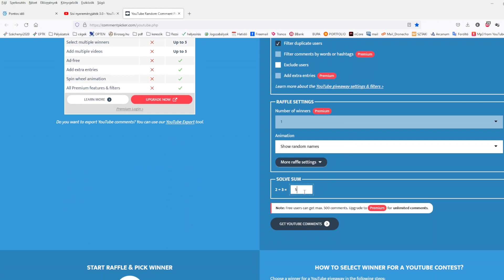Eredményhirdetés - Sisi nyereményjáték 3.0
Köszönjünk hogy ilyen nagy számban részt vettetek a játékunkban. Megtörtént a 3. nyereményjáték sorsolása. A nyerteseknek gratulálunk!!!